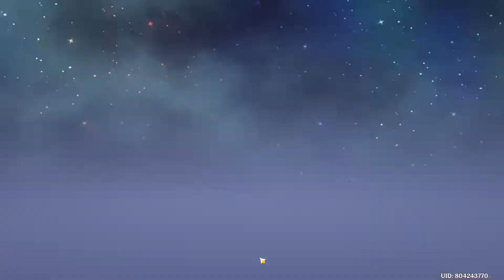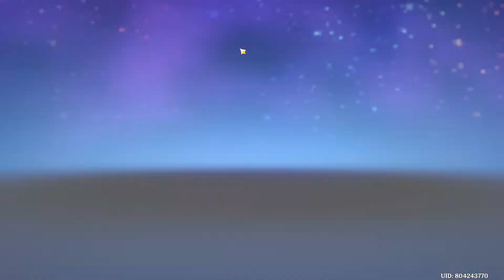原神- 03/17 1.4版本的遊玩紀錄 憤怒水精&芭芭拉戀愛劇情